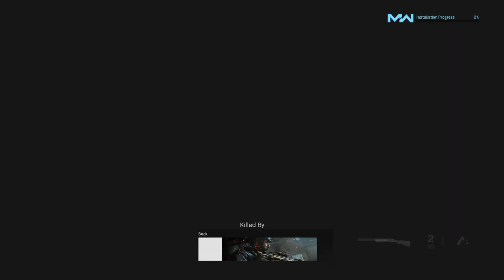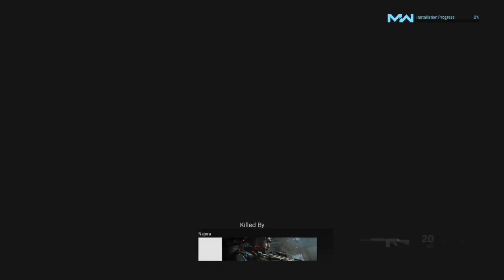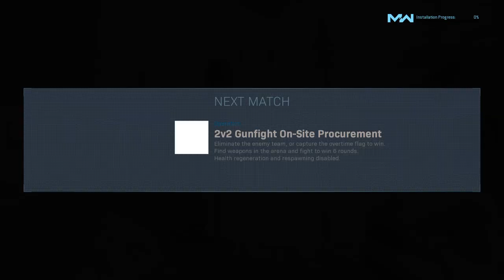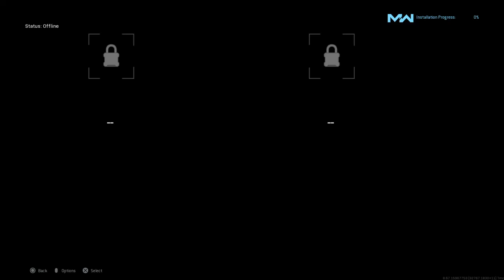Call of Duty®: Modern Warfare® CO-OP GAMEPLAY winners I team hard GAMEPLAY